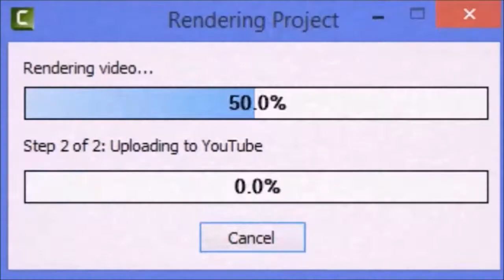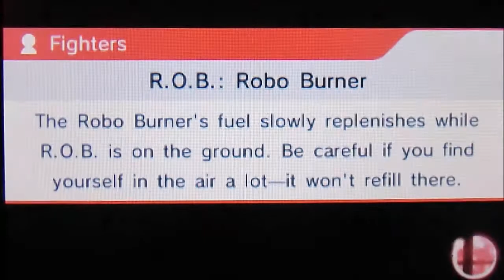Super Smash Bros 3DS - Target Blast - [720p]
▬▬▬▬▬▬▬▬ஜ۩| Lewis Skaja Gaming |۩ஜ▬▬▬▬▬▬▬▬
DO YOU THINK WE CAN GET TO 17 LIKE FOR THIS VIDEO?
if so, that would be awesome!

Hay!,
 whatsup every one, this is Lewis! and I thought I'd play thouh target smash, because well... 100% ... I guess.. lol, but wile your hear, take a look at these links:

Thank you all again, and I will see you all, NEXT TIME!!! ;D